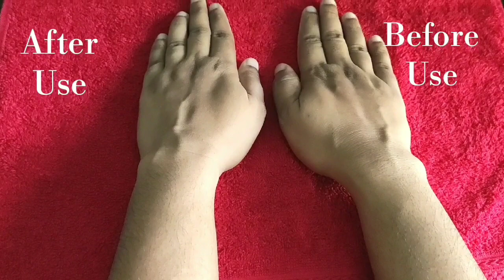Homemade BathPowder || సున్నిపిండి తయారీ విధానం || Bath Powder 4 Skin Brightening & Glowing || Ramya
Welcome back,😊

In this video am sharing, Homemade BathPowder || సున్నిపిండి తయారీ విధానం || Bath Powder 4 Skin Brightening & Glowing || Ramya

Nithish Musical

Thankyou,
Ramya!!🌷🌷